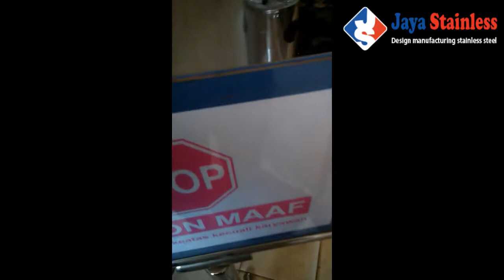081310045708 - Tiang Display Stainless A4 – Notice board Stainless